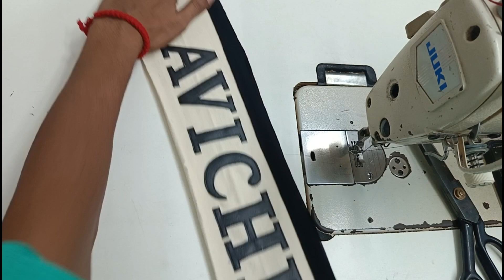how to make sweatshirt, how to make jacket, how to make blouse, how to make shirt, kurta, plazo,